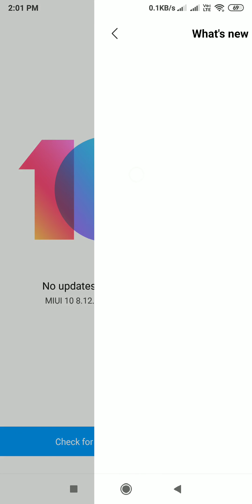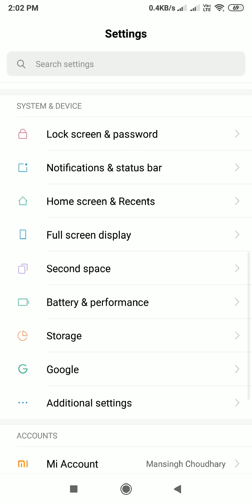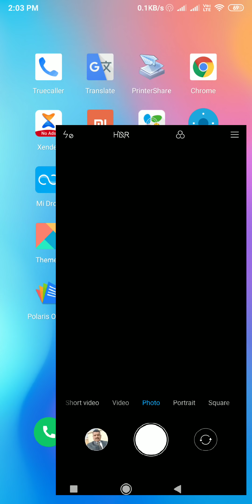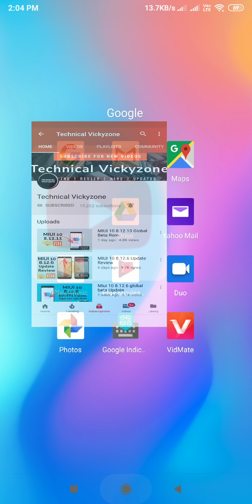MIUI 10 8.12.13 Update Review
MIUI 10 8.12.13 Update Review || Miui 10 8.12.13 global beta rom update review || Miui 10 global beta rom 8.12.13 update review || Miui 10 global 8.12.13 beta update || Miui 10 new update 8.12.13 update review

Hello guy's , welcome again !! In this video we are going to review Miui 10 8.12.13 global beta rom || and talking about new features of Miui 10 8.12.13 ||